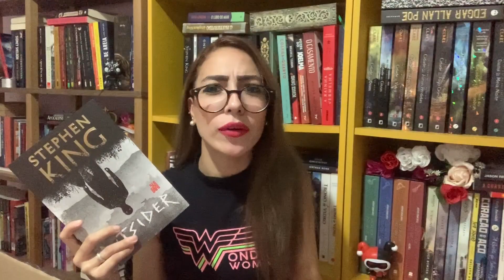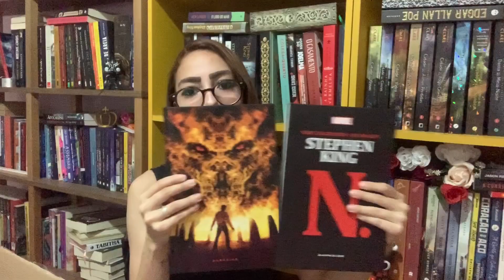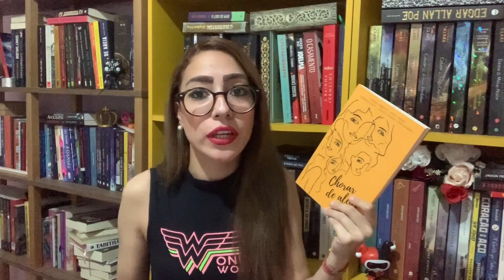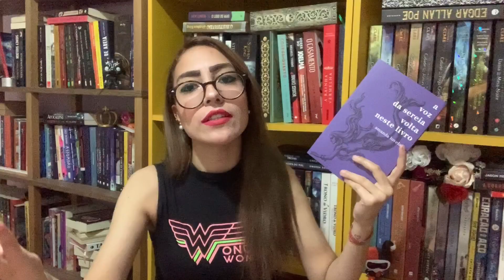UNBOXING PROMOÇÃO DE LIVROS NA AMAZON | Stephen King, chorar de alegria, textos cruéis e mais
Nesse vídeo eu conto para vocês quais são os livros que eu comprei em uma promoção da Amazon que eu tive a sorte de ver antes que os preços subissem.

LIVROS MENCIONADOS:
- Outsider
- N.
- Textos Cruéis Demais Para Serem Lidos Rapidamente: Onde Dorme o Amor
- Chorar de Alegria
- A Voz da Sereia Volta Nesse Livro